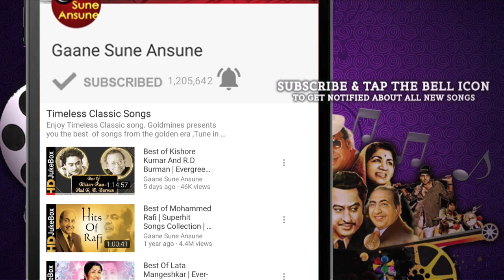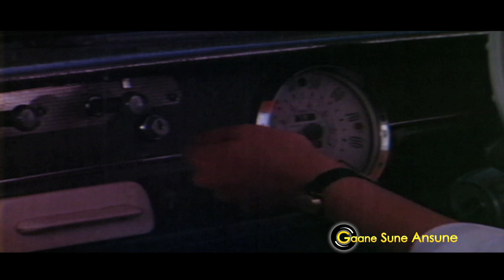Best Of Shailendra | Classic Bollywood Songs Collection | Evergreen Hindi Song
Tracks
00:24 Nache Man Mora Magan
06:14 Aa Ha Ayee Milan Ki Bela
12:58 Haye Meri Uljhi Nazar
17:53 Aaj Kal Mein Dhal Gaya
22:14 Poocho Na Kaise Maine Rain Bitai
24:27 Man Re Tuhi Bata Kya Gaoon
27:58 O Sanam Tere Ho Gaye Hum
32:03 Baghon Mein Baharon Mein
36:31 Karke Jiska Intezar Mera Dil Gaya Haar
41:26 Bura Maan Gaye

Shailendra (30 August 1923 – 14 December 1966) was a popular Indian Hindi lyricist. Noted for his association with the filmmaker Raj Kapoor and the composers Shankar-Jaikishan, he wrote lyrics for several successful Hindi film songs in the 1950s and the 1960s.
Shailendra was born in Rawalpindi, and brought up in Mathura. The native place of his ancestors is located in the Akhtiyarpur, Ara district of Bihar.
He came in contact with Indra Bahadur Khare at the Kishori Raman School. Both started composing poems, sitting on the rock located on the bank of a pond in between railway 27 quarters and railway line near to Mathura station. Afterwards Shailendra moved to Bombay for films and Indra Bahadur Khare got fame in Raashtreey Kavita.

Gaane sune ansune,old hindi songs,shailendra songs,shailendra songs jukebox,best of shailendra,shailendra lyricist,nache man mora magan,aa ha ayee milan ki bela,haye meri uljhi nazar,aaj kal mein dhal gaya,poocho na kaise maine rain bitai,man re tu hi bata kya gaoon,o sanam tere ho gaye hum,baghon mein baharon mein,karke jiska intezar mera dil gaya haar,bura maan gaye,lata mangeshkar songs,mohammad rafi hit songs,60's hits hindi songs,90's songs bollywood,HD songs,hindi video songs,evergreen songs